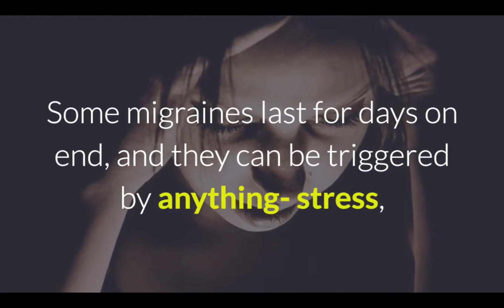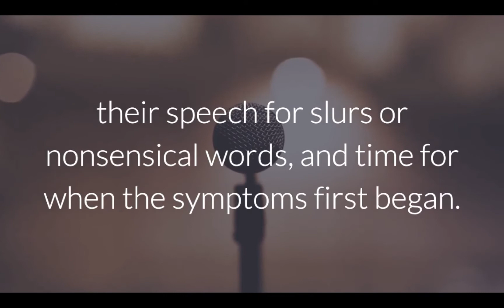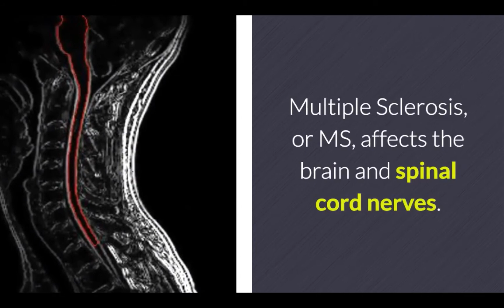What are the Most Common Brain Diseases? [Four Common Brain Diseases to Look Out For]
What are the Most Common Brain Diseases?

 There are hundreds of neurological disorders, and millions of people who experience them. People always think that it could never happen to them, but those with the diseases thought the same thing too. Some brain diseases are more common than others, and not all are serious or life threatening. Still, it's always good to be on the lookout. Here are four common brain diseases and what symptoms you should be watching for.

 Number one- Migraines. Migraines can present differently in each person, with some having dehabiliting pain and others only experiencing mild visual disturbances. Some migraines last for days on end, and they can be triggered by anything- stress, certain foods, and blood flow are some common triggers.

Symptoms include vomiting and nausea, visual disturbances, problems with speech, and sensitivity of the senses. These often accompany the classic symptom of migraines- headaches. You'll know when you have one.

 Number two- Strokes. Scary as they are, strokes are also very common. When blood flow to the brain stops for any number of reasons, brain cells are damaged. The two types of strokes are both due to blood clots or blockages. The "FAST" test is the best way to test yourself or someone else.

Check their face for drooping when they smile, their arms for weakness or drifting when lifting, their speech for slurs or nonsensical words, and time for when the symptoms first began. Time is very important- certain strokes can only be treated with medication for a few hours.

 Number three- Brain tumors. Brain tumors are not always cancerous, but they can cause problems. Abnormal cell growth leads to masses in brain tissue, which can cause damage to the brain.

Symptoms include seizures, headache, memory trouble, problems with the senses, mood changes, and nausea. These symptoms can be due to anything, and brain tumors are not the likely cause, but it never hurts to check in with a doctor.

 Number four-  Multiple Sclerosis. Multiple Sclerosis, or MS, affects the brain and spinal cord nerves. When MS damages the protective myelin sheath around nerves, the signals can be misinterpreted or lost altogether. Weakness of muscles, vision changes, prickling or tingling sensations, and memory trouble can be signs that MS may be present. It is more manageable today than ever, but it's important to get on top of any disease early.

 The brain is complex, and brain diseases can be scary. It's easy to overthink and consider how your headache may be a tumor, but it's extremely unlikely. It's important to be realistic but also cautious. Remember, every person experiences symptoms of diseases in different ways. If something seems just not right to you, or something is telling you to go to a doctor, it doesn't hurt to be safe.